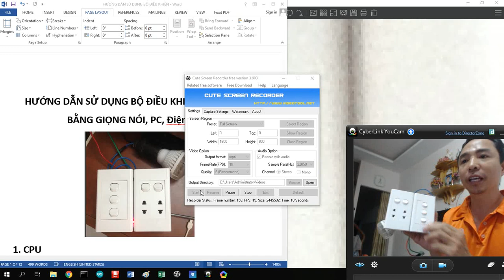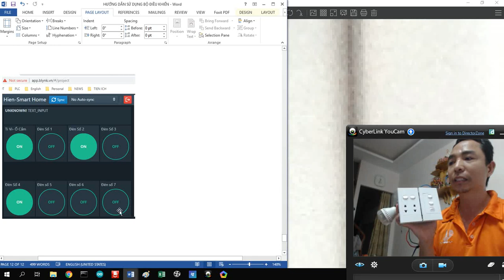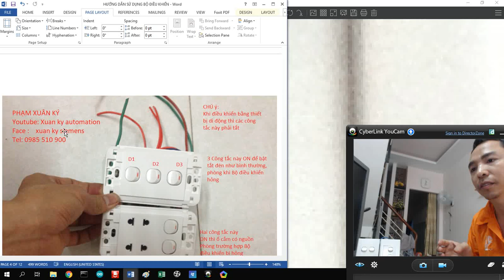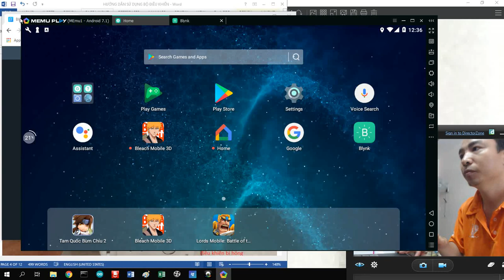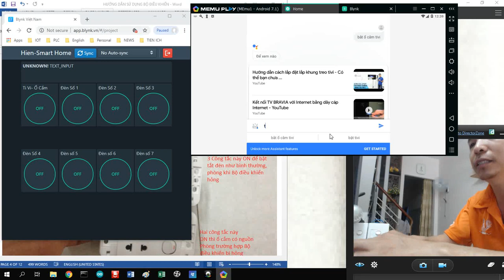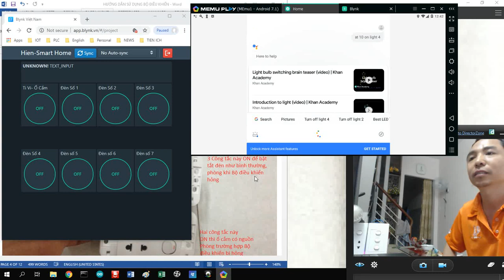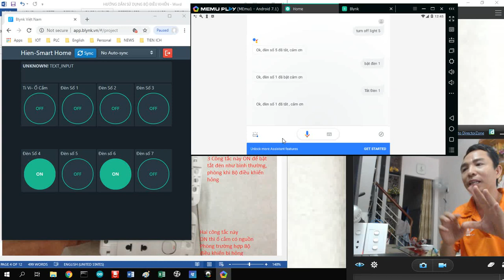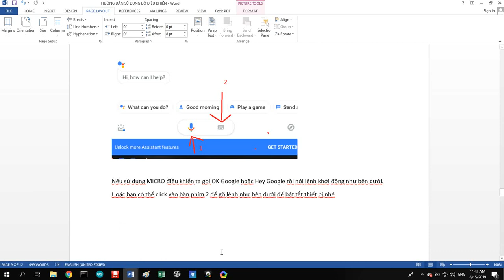Bán bộ điều khiển 4 -8 thiết bị bằng giọng nói, HOME AUTOMATION Blynk - google assistant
Bộ điều khiển 4-8 thiết bị bằng giọng nói
Có thể điều khiển bằng 4 cách sau:
1- điều khiển bằng công tắc thông thường
2- điều khiển bằng giọng nói
3- điều khiển băng Blynk aplication trên smart phone- tablet
4- điều khiển bằng máy tính qua website

Giá 4 thiết bị: 500k  ;  8 thiết bị 700K